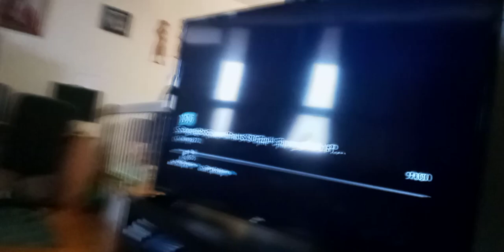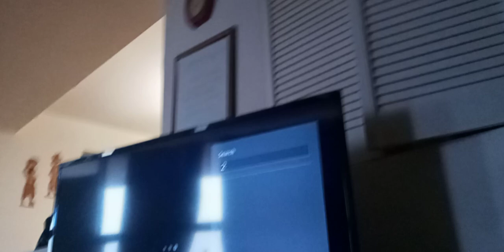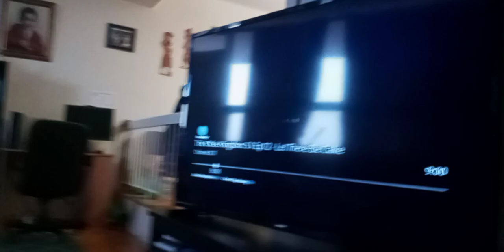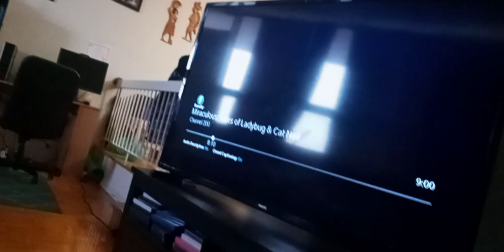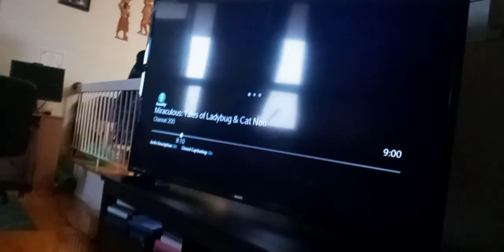the wdjr t in m. world Shanghai legend ladydragon p 151 taking prodigious & miraculous to hawkmoth